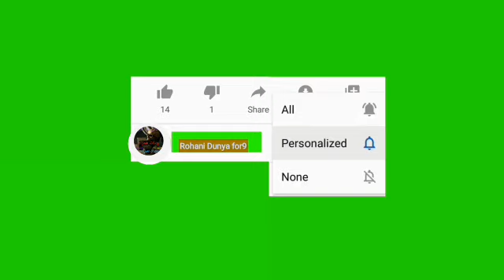Taskheer E Khalq Ka Wazifa | Taskheer E Khalq Ka Amal | Taskheer E khalq Ka Tawez | rohanidunya for9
asalamaelykum.dosto aaj ki is video mai mai ap ko Taskheer E Khalq Ka Wazifa | Taskheer E Khalq Ka Amal | Taskheer E khalq Ka Tawez | rohanidunya for9 | k bary mai ak intahae powerfull Wazifa share kya hy jes ka asar fore or talwar ki dhar ki tarha tez hy mery kamyab amliyat or taweezat or jenat hazrat pari or hamzad or jadu se mutalik nayab or azmuda elam hasel karne k leyai mery yotube chenill rohanidunya for9 ko zaror subscaribe karin or sath aany wali ghanti k neshan par all par calik kar deain ta k mere har new video sub se pehly ap ko mila kary dosto video pasand aae hoto like zaror karna allah hafiz